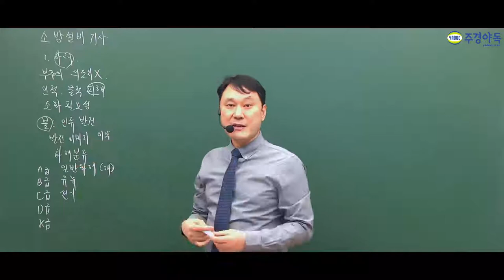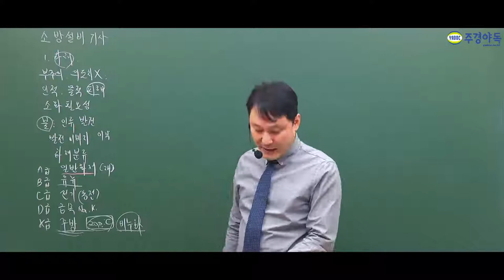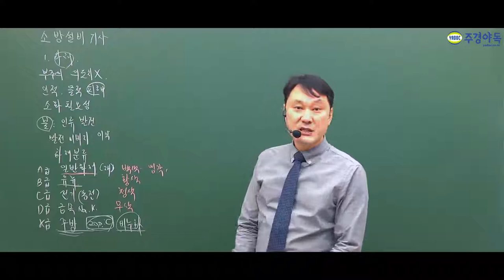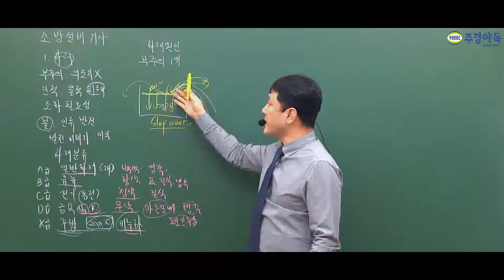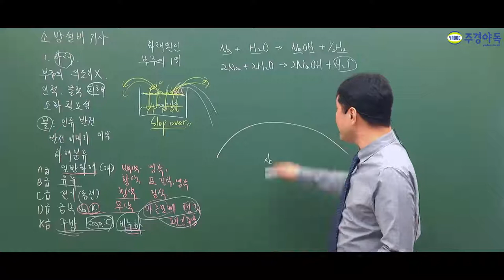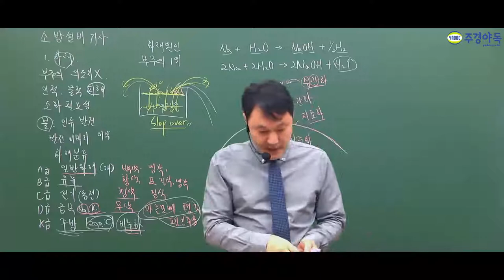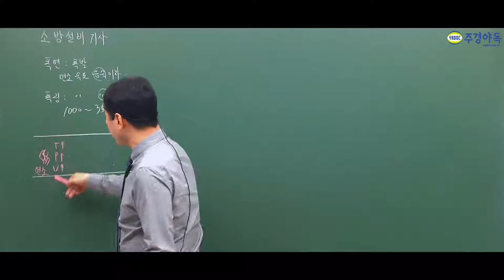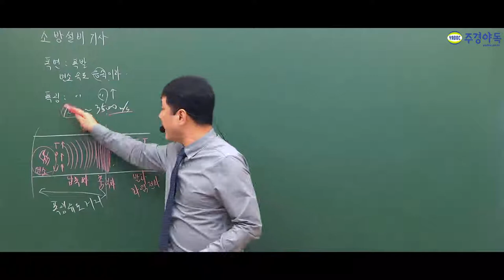소방설비전기기사 화재와 불의 차이는 '이것' 이다?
화재는 우리에게 불이익을 주고 불은 우리에게 이익이 됩니다.

화재 분류
A급 : 일반화재(재) - 백색 (냉각)
B급 : 유류화재 - 황색 (질식,냉각)
C급 : 전기화재(통전) - 청색 (질식)
D급 : 금속화재 - 무색 (마른모래,팽창질석,팽창진주암)
K급 : 주방화재 (비누화)

*1~4부 중 2부 영상입니다. 감사합니다.*